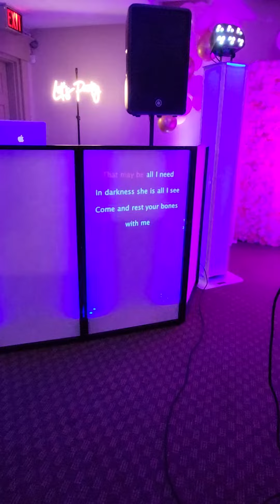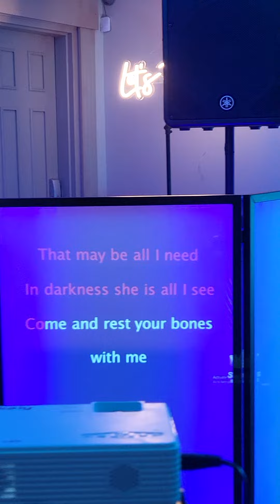Karaoke using Dj Facade as monitor